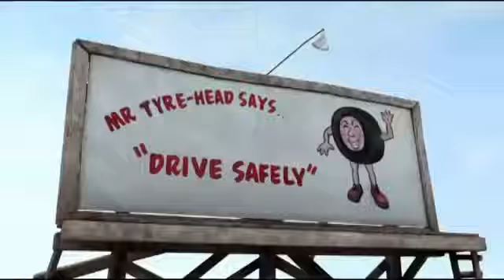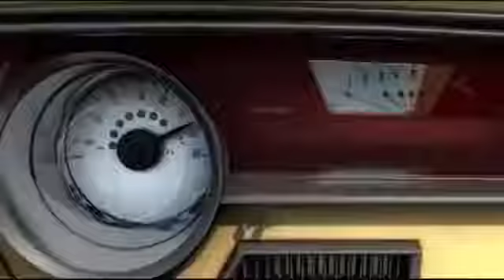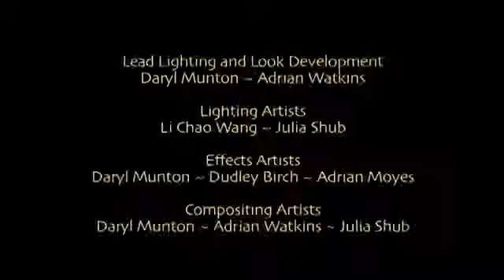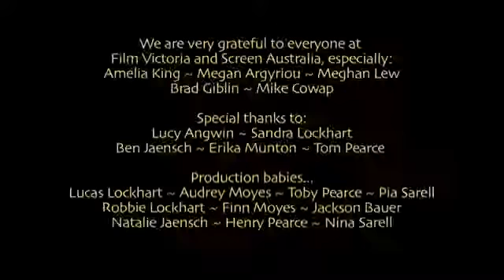Most funny cartoons video(2)